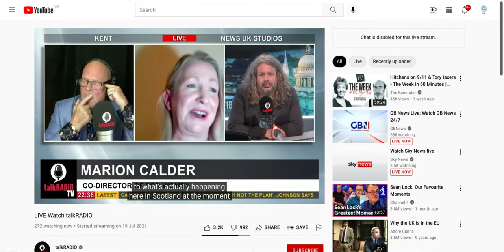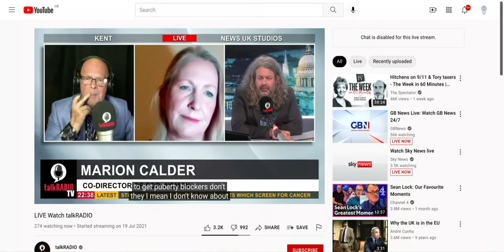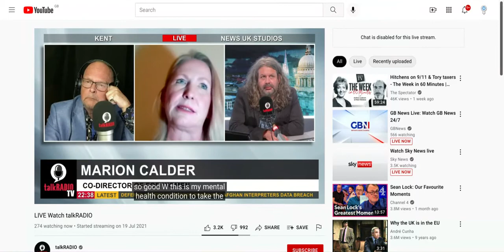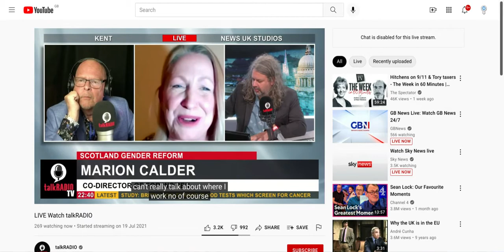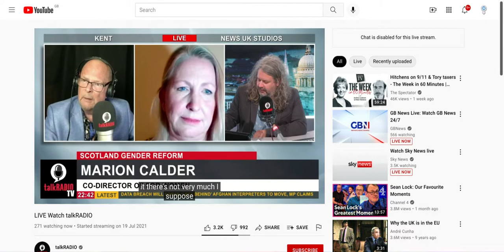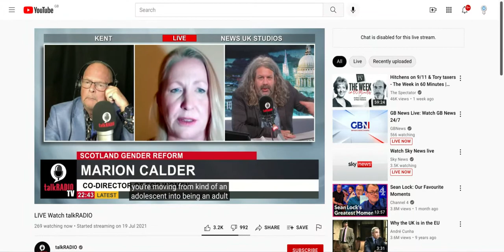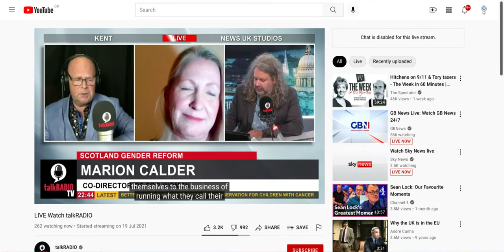Talk Radio, Marion Calder, 21Sep2021